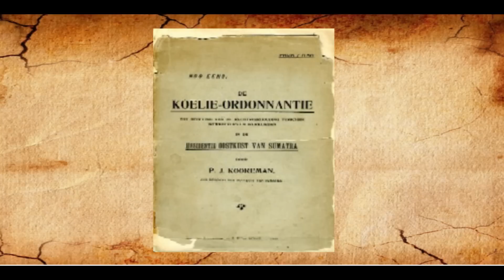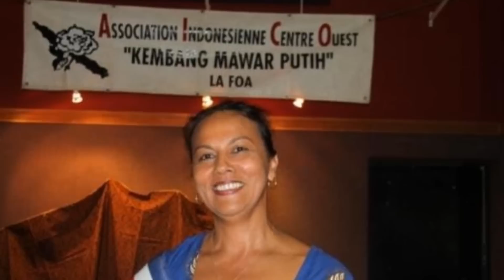Ternyata Leluhur Asal Indonesia di Caledonia Sudah 120 Tahun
Sumber:
Oleh : EndahLismartini, DiniaAdrianjara
VIVA.co.id